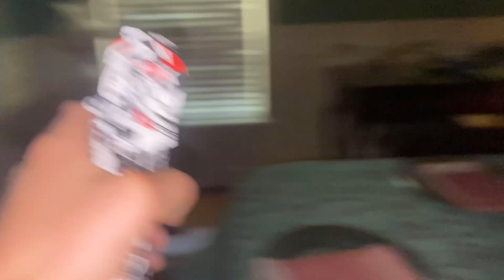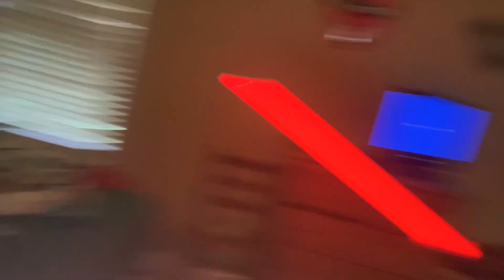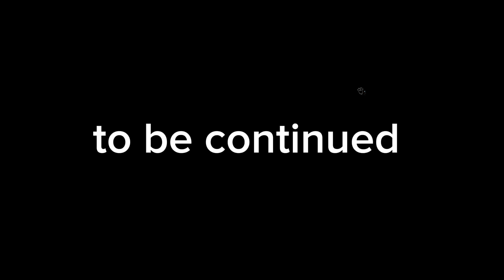woodkiller part2 not copyrighted music whatcha say*fakegun**fakeknife*hide and seek by Imogen heap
music mmm whatcha say
 and not copyrighted it made on capcut